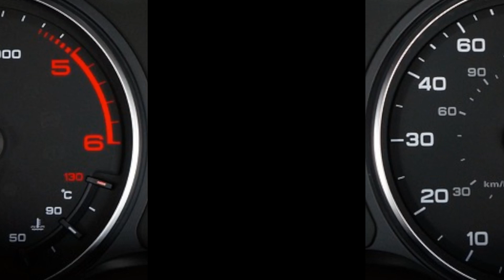Mercedes Classe G: prezzo, dimensioni e caratteristiche - guida completa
Mercedes Classe G

Scopri tutto sulla leggendaria Mercedes Classe G in questa guida completa! Esamineremo il prezzo, le dimensioni e le caratteristiche che rendono questo SUV iconico un simbolo di prestigio e resistenza. Dalla potenza dei motori alle tecnologie all'avanguardia, esploreremo ogni aspetto di questo veicolo che ha fatto la storia dell'automobilismo. Se sei appassionato di fuoristrada di lusso e desideri conoscere ogni dettaglio della Mercedes Classe G, non perderti questo video esaustivo.